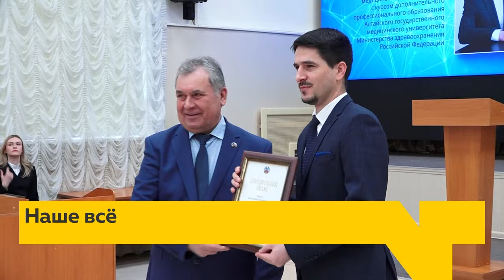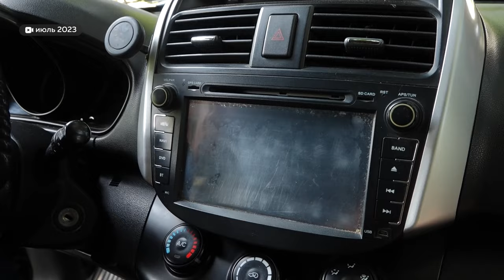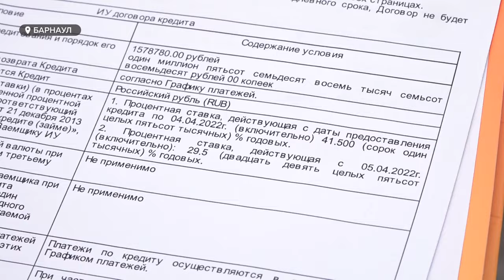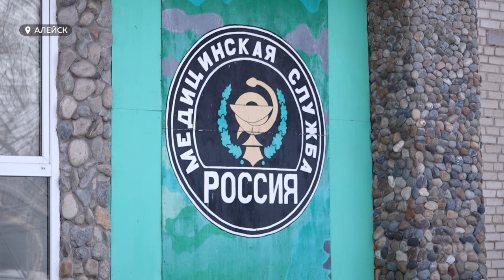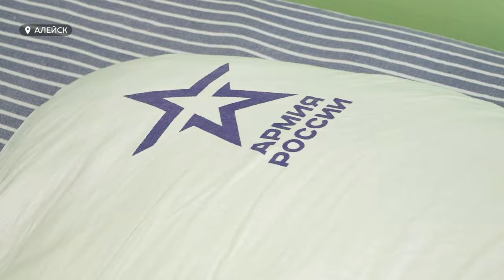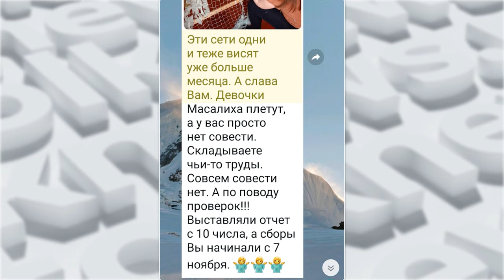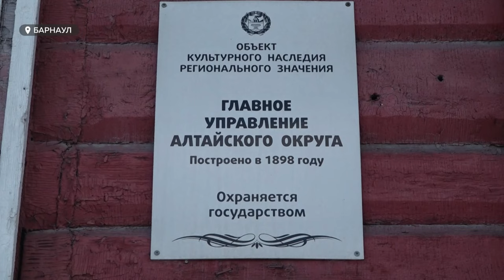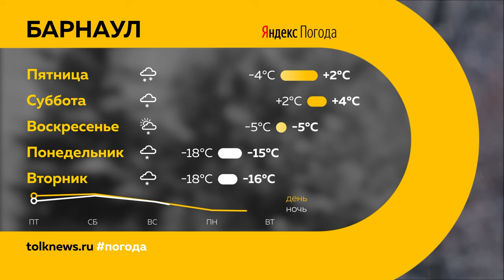«День с Толком». 08.02.2024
00:19 Анонс
00:51 Штормпрогноз из-за метелей и ветра
01:22 ДТП возле Топчихи
01:50 Мошенники в автосалонах
09:56 Ремонт в ЦРБ
10:37 Госпиталь для участников СВО
13:34 Конфликт волонтеров
16:54 Год семьи
18:24 День науки
21:58 Продают «Старый город»
22:55 Погода